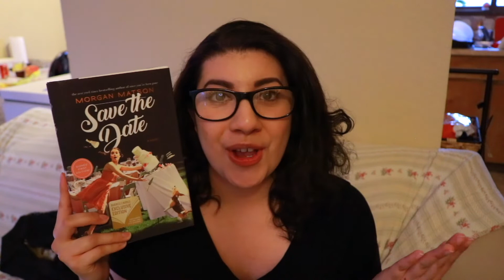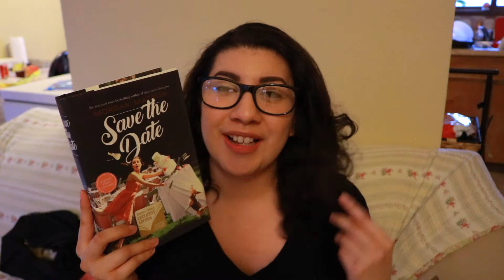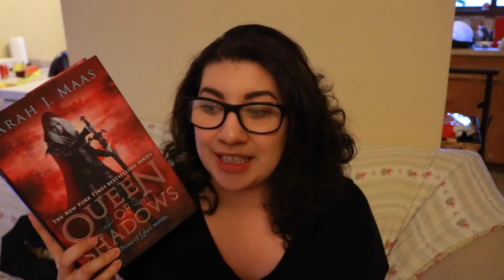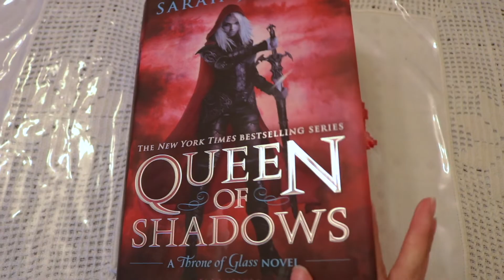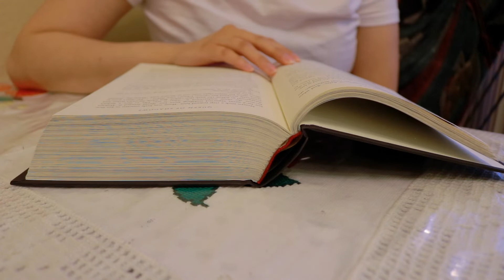REARRANGING MY BOOKSHELVES | READING VLOG JULY 17-22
In this vlog I couldn't sleep so I rearranged my entire room. Also, there is a mini unboxing as well.

I'd like to clarify that I am the legal drinking age. I say this cause I've been told I look like a teenager. So yeah :D